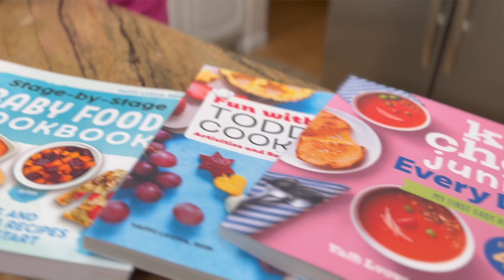BABY BLOOM OFFICIAL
Welcome to Nap Time Nutrition!
I’m Yaffi Lvova, RDN. In this space, I share information regarding nutrition from pregnancy through toddlerhood.
I would love to help you through
- individual counseling
- small group counseling
- individual or small group cooking instruction
- corporate health
- public speaking